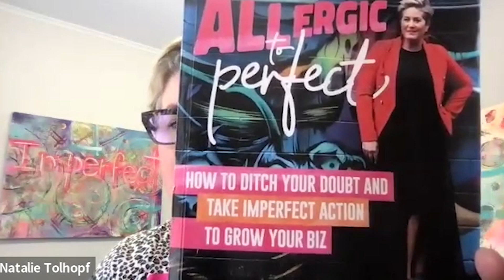Align + Attract Podcast Episode 73: Natalie Tolhopf